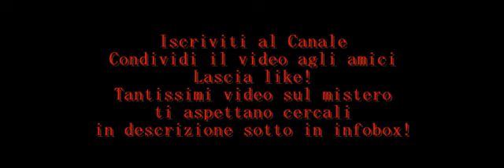Fantasmi in zona Villa Focchiardo e Monferrato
Racconti di Fantasmi nelle zone del Torinese

Grazie!

Libri consigliati in promozione
Offerte Film
Grazie!